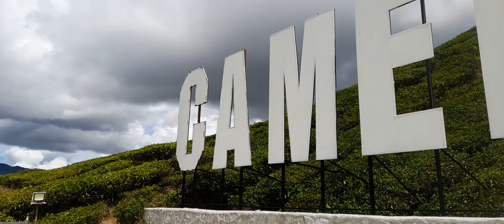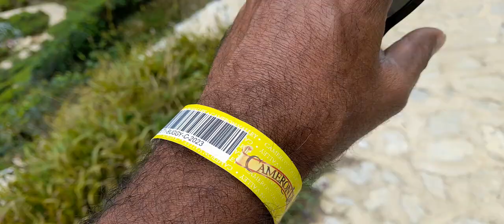Cameron Valley Tea , Part 2. A Healthy cool walk. Cameron Highlands Pahang Malaysia